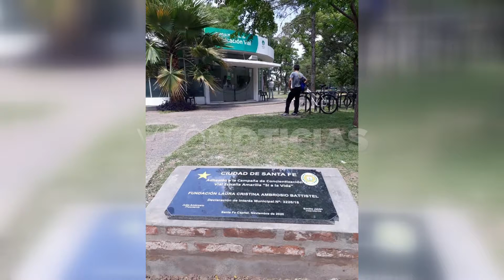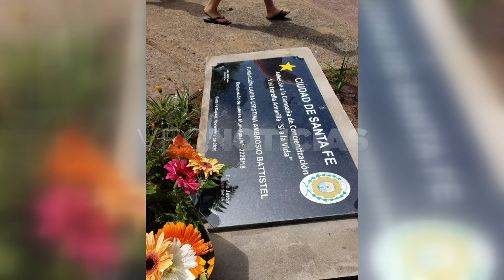CARINA INGRASCIOTTA - PLACA ESTRELLAS AMARILLAS